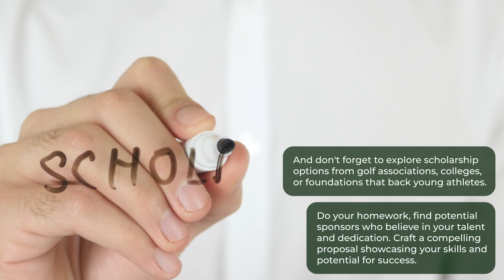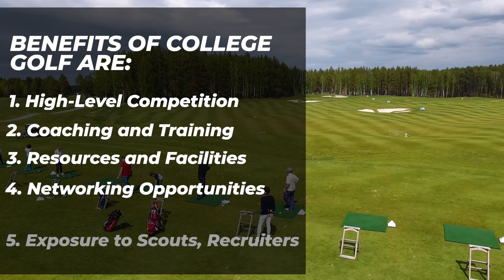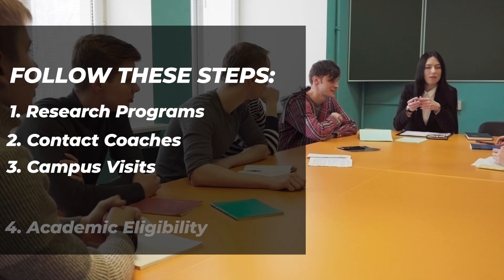The Ultimate Guide to Becoming a Professional Golfer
For detailed review on How to Become a Professional Golfer? refer to our guide for the same on - how-to-become-a-professional-golfer/

Looking to transform your passion for golf into a professional career? This video is your ultimate guide!

Discover the essential skills, mental strategies, and steps to becoming a pro golfer. Perfect your swing, sharpen your focus, and learn how to get noticed by coaches and sponsors.

Join us on this journey to unlock your golfing potential.